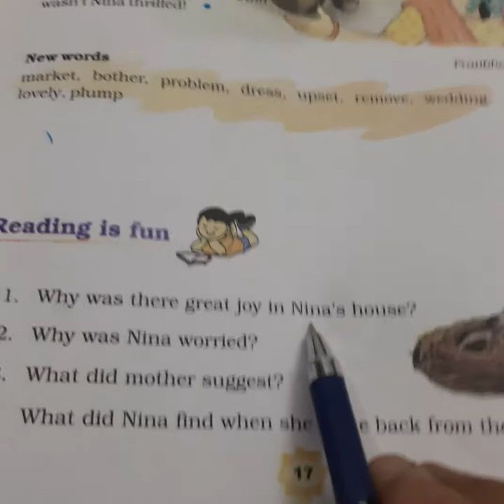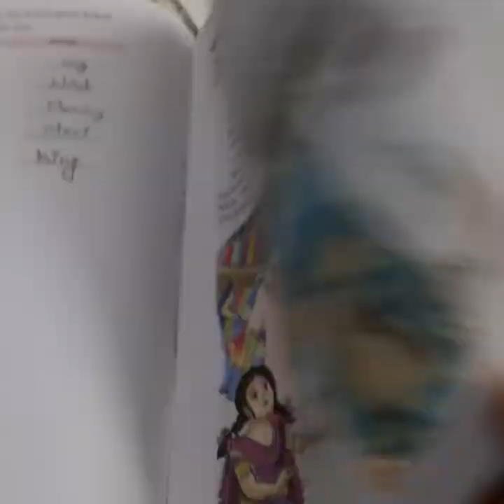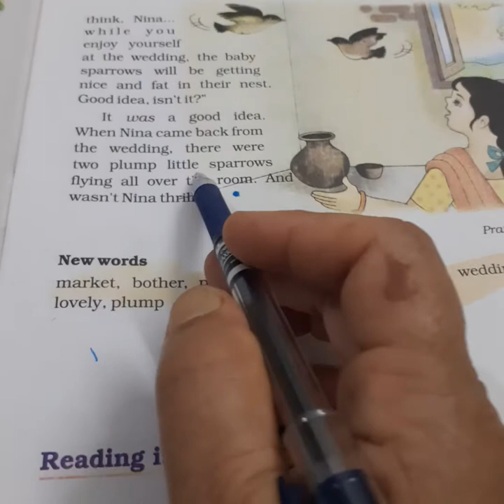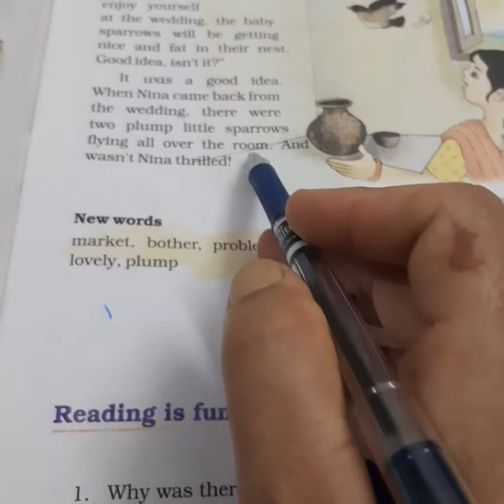9 July 2021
class 3rd |NCERT| Marigold|  unit 2| Neena and the baby sparrow|  question and answer